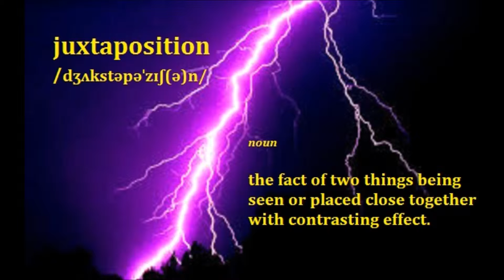5 Movie Meme Mashups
Famous Scenes from movies with a little extra added on.

0:15   "You Had Me at Hello" - Jerry Maguire ...
0:45   "What's in the Box?" - Se7en ...
1:15   "A Particular Set of Skills" - Taken ...
2:00   "Seduction" - The Graduate ...
2:15   "Fond Memories of Paris" - Casablanca ...

And thanks to the dramatic chipmunk, one of the first video memes :-)